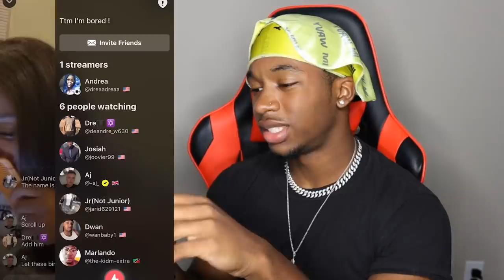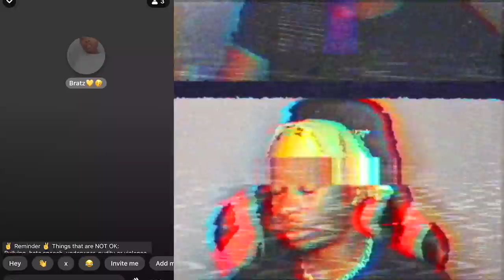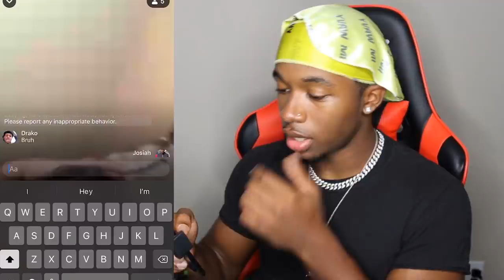I'll Be Your Forever Just Let Me Know When to Start